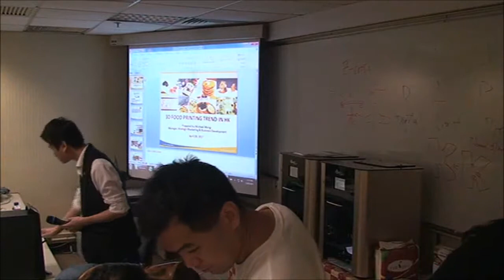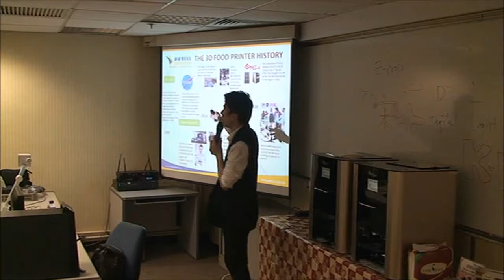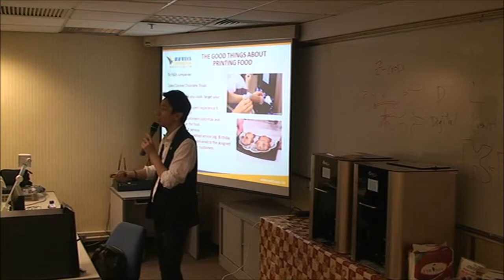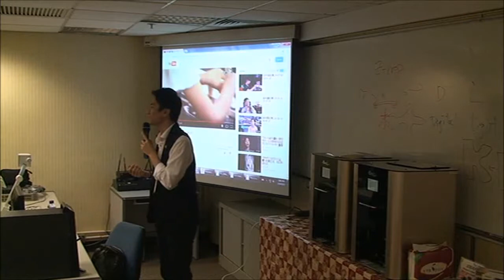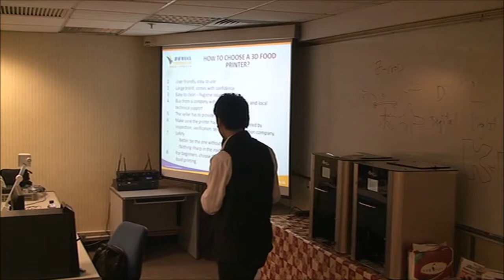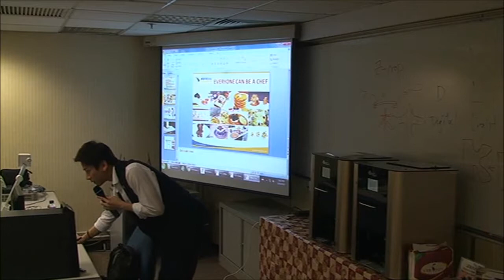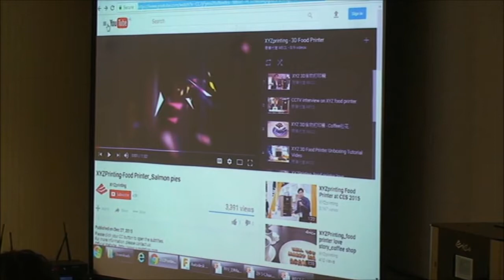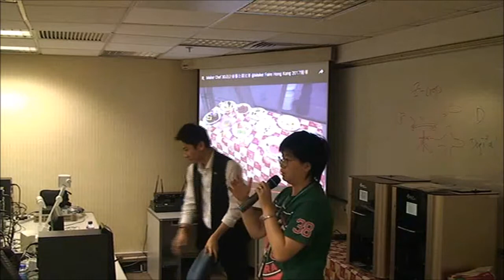3D Printing Industry Specific Enhancement Workshop – Food & Beverage Part 2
[Part 2]
Date:     19 May 2017
Food 3D Printer Introduction and Printing Technology